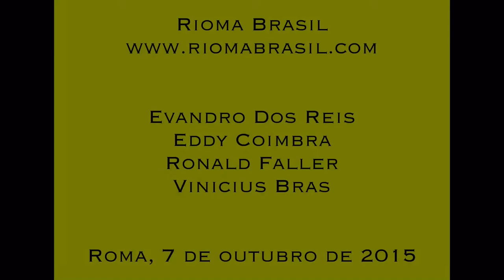RIOMA - PAGODE DO EVANDRO (Roma, 07-10-2015)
RIOMA - PAGODE DO EVANDRO (Roma, 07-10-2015). Pagode de mesa em Roma (On The Rox) com Evandro Dos Reis, Eddy Coimbra, Ronald Faller, Vinicius Bras. RIOMA INFOPOINT RIOMA videochannel istituzionale paper Twitter RiomaBrasil FB rioma.brasil. RIOMA é um circuito de difusão da cultura brasileira fundado e dirigido por ROMINA CIUFFA è un circuito di divulgazione di cultura brasiliana fondato e diretto da ROMINA CIUFFA.